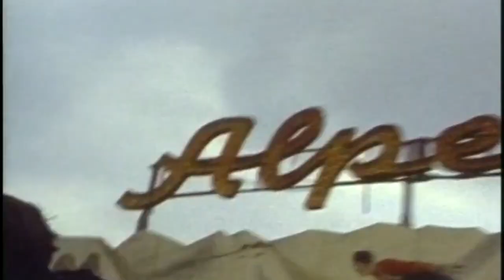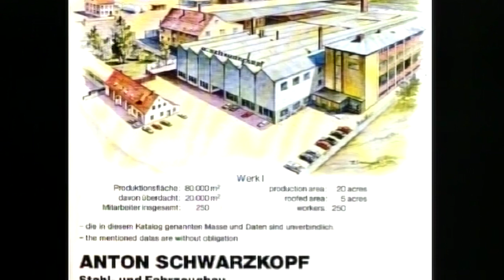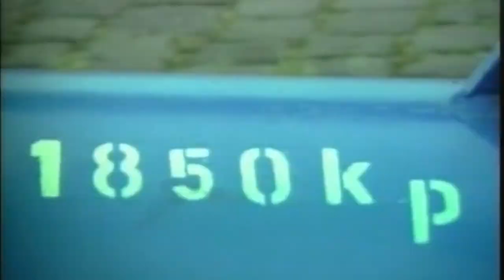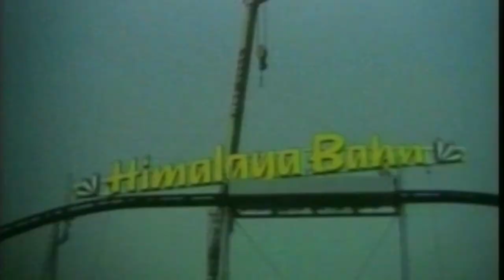Kirmes Fahrgeschäfte aus den 70er Jahren